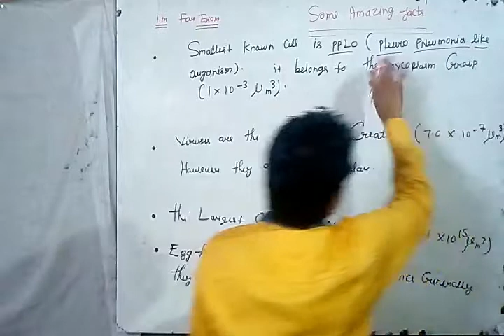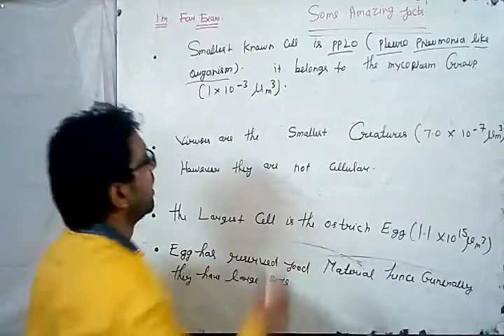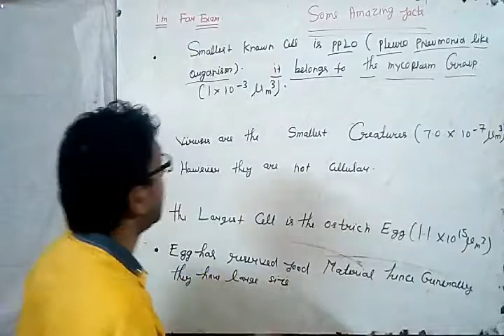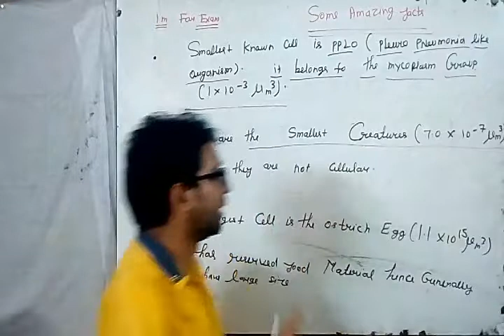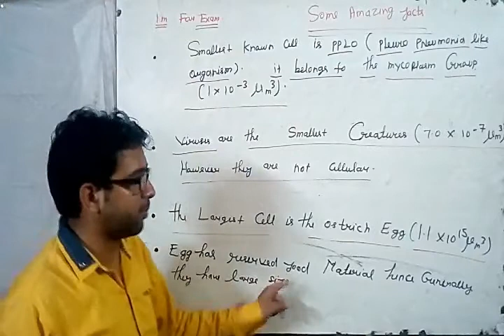AMAZING FACTS ABOUT CELLS | fundamental unit of life chapter 5 | dwivedi academy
All living things are made up of cell
Cells are made up of proteins and organelles.
Groups of cells form tissues and systems.
The main purpose of a cell is to organize. Cells hold a variety of pieces and each cell has a different set of functions. Some cells move throughout the body, like blood cells. Others are attached to one another like muscle cells, and they stay in one place. Some cells, like skin cells, divide and reproduce quickly. Nerve cells, do not divide or reproduce except under usual circumstances.
The longest cells in the human body are the motor neurons. They can be up to 4.5 feet (1.37 meters) long and run from the lower spinal cord to the big toe.
Red blood cells carry oxygen around the body. They are created inside the bone marrow of your bones.

the fundamental unit of life class 9 bkp,
the fundamental unit of life class 9th,
the fundamental unit of life class 9 in hindi bkp,
the fundamental unit of life class 9 cbse,
the fundamental unit of life in hindi,
the fundamental unit of life cell class 9th,
the fundamental unit of life class 9 part 2,
fundamental unit of life explanation,
fundamental unit of life video,
chapter 5 fundamental unit of life,
fundamental unit of life class 9 byju